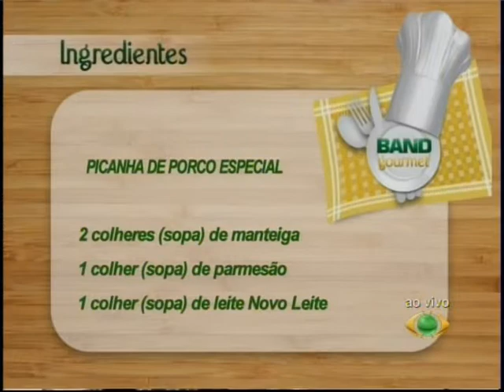BAND GOURMET PICANHA DE PORCO ESPECIAL E MOUSSE DE COCO E MARACUJA 1.mpg